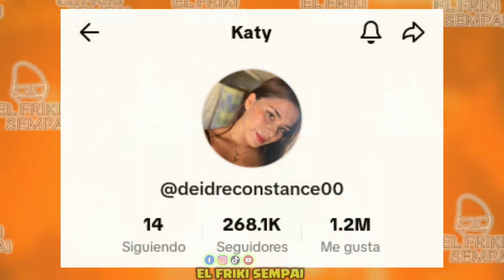Joven de Perú muestra cuanto Gana como "CARIÑ0SA"